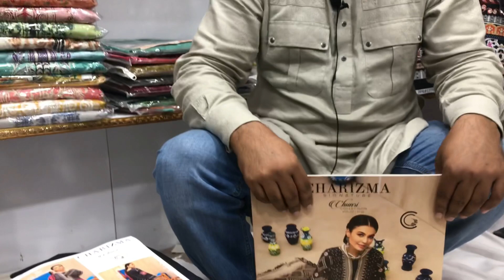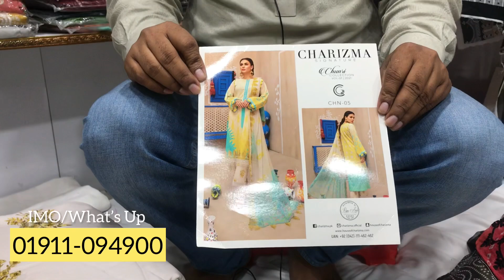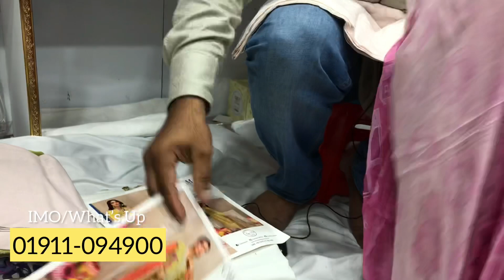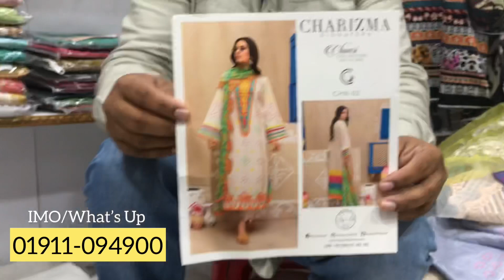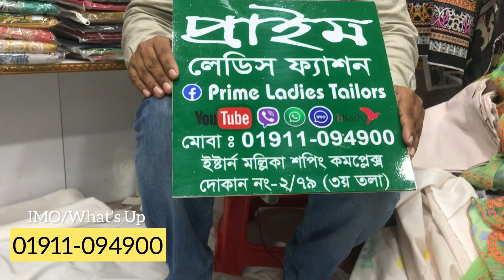Pakistani Charizma Signature Chunri Eid Collection 2021